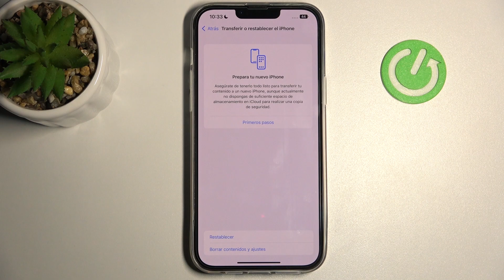como formatear el diccionario en iPhone 14 Plus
Hoy presentamos como restablecer diccionario de iPhone 14 Plus.

¿Como restablecer el diccionario en iPhone 14 Plus? ¿Como formatear el diccionario de iPhone 14 Plus? ¿Como resetear diccionario en iPhone 14 Plus?